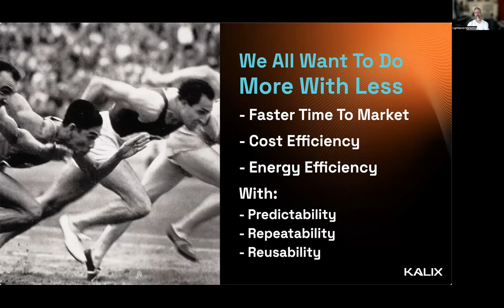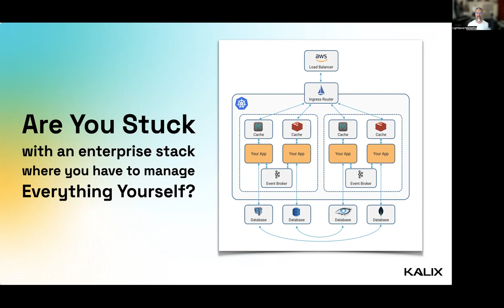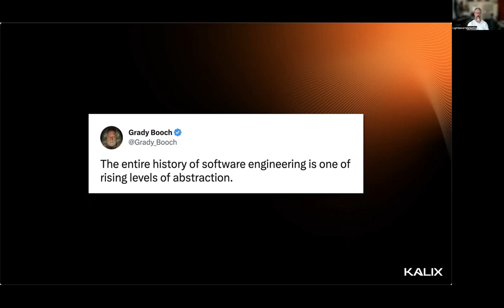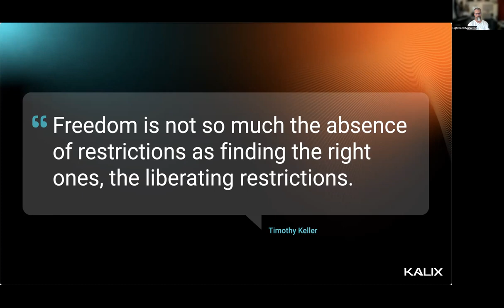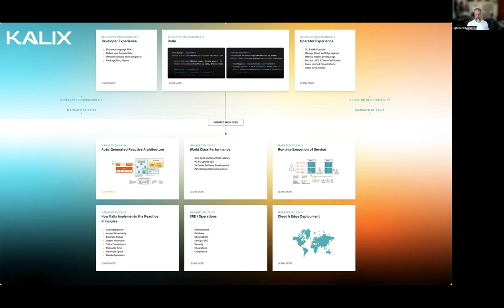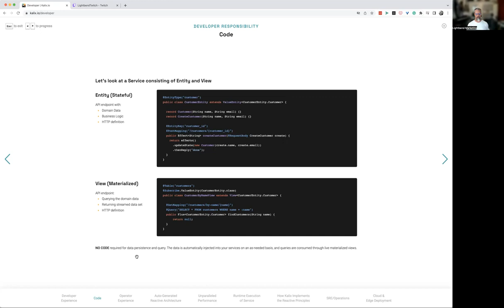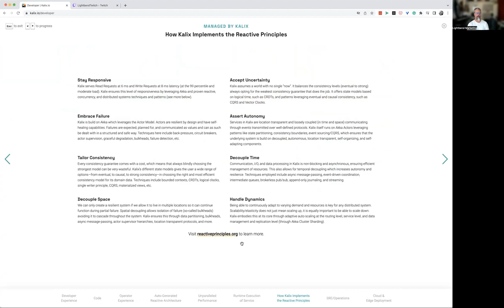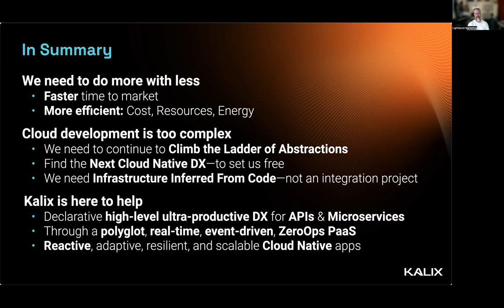Climbing The Ladder Of Abstraction